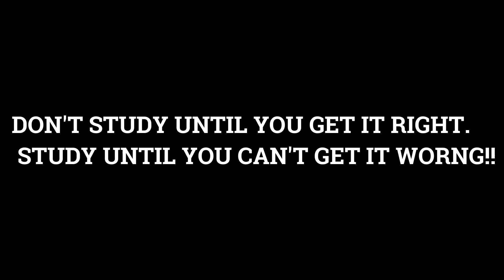Don't make these mistakes|BEST EVER MOTIVATION|JEE aspirants|competitors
Hi guys , Thank u for investing your time to watch my video and i hope your all problems solved from this video .

👉if you like the video press the 👍👍 button, share to your friend's ❤️❤️

Some best author reference books :-
💠CENGAGE COMPLETE CHEMISTRY
💠FOR COMPLETE PHYSCIS (CENGAGE)
💠41 YEARS ALL TOPICWISE QUESTIONS
💠MATHS FOR JEE MAINS
💠DC PANDEY PART-1
💠DC PANDEY PART-2
💠ARIHANT COMPLETE MATHS FOR JEE MAINS AND ADVANCE